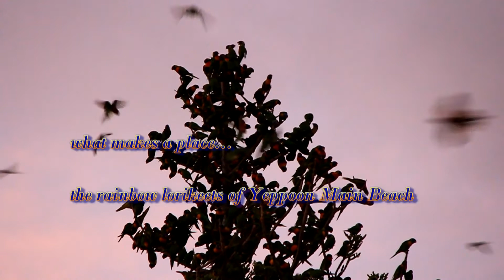Rainbow lorikeets of Yeppoon Main Beach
Visitors and residents of Yeppoon Main Beach are currently in for spectacular dawn and dusk displays of noise and aerial acrobatics by those colourful rats of the skies, rainbow lorikeets in their thousands. Filmed dawn 1 June 2013.